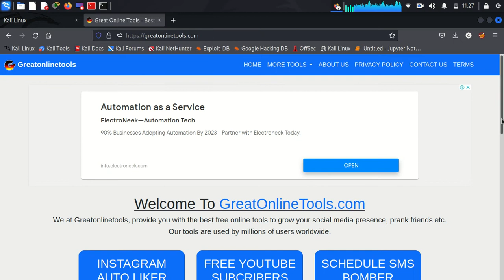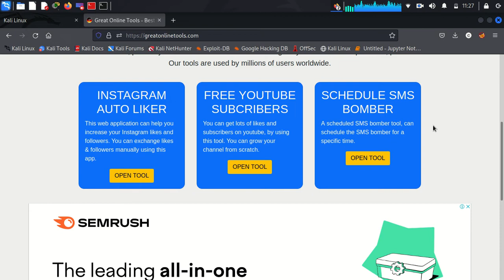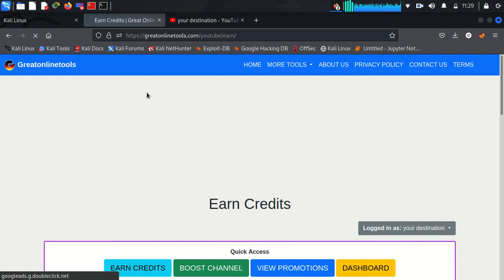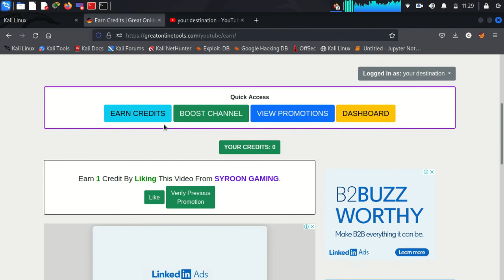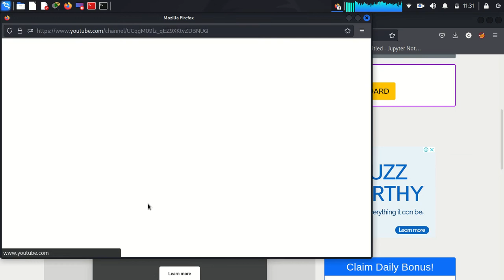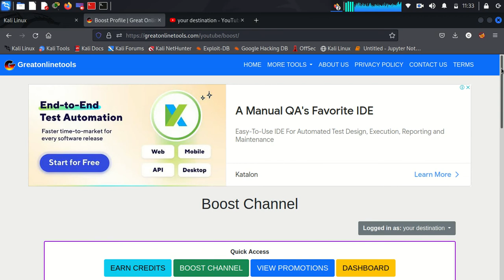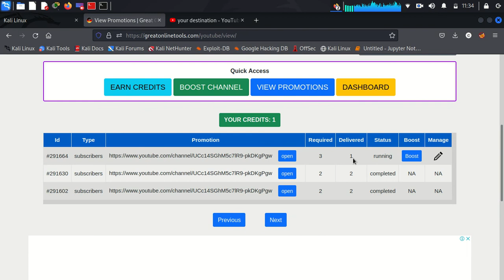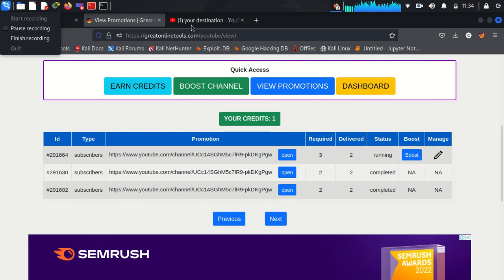how to increase YouTube subscribers in one minute || clear concepts not syllbus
in this video we will discuss about how to increase YouTube subscribers guaranteed

i want to provide you curiosity  of thinking and learning more concepts, so that  you can create knowledge by that for the rest of the universe...!!!